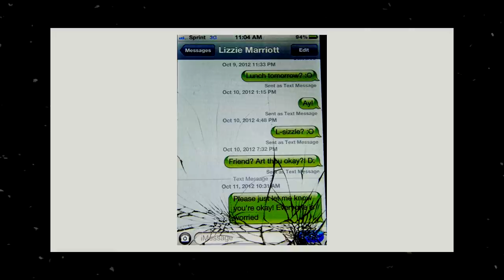Episode 50 Lizzi Marriott - The Animal Lover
On this Episode of Murder With My Husband, Payton and Garrett discuss the story of Lizzi Marriott.